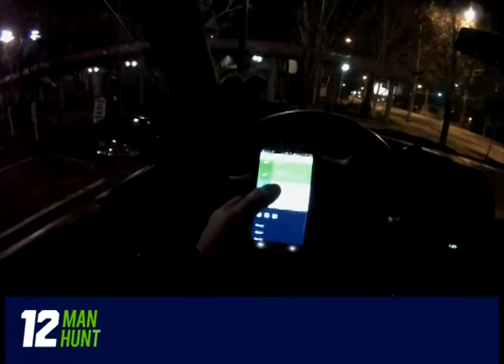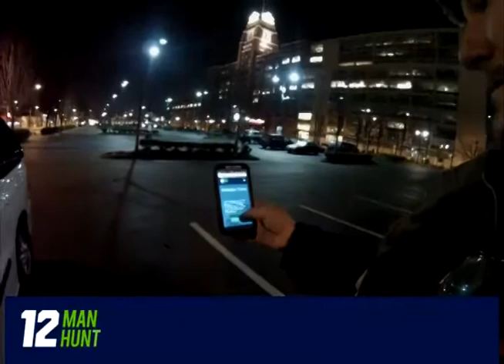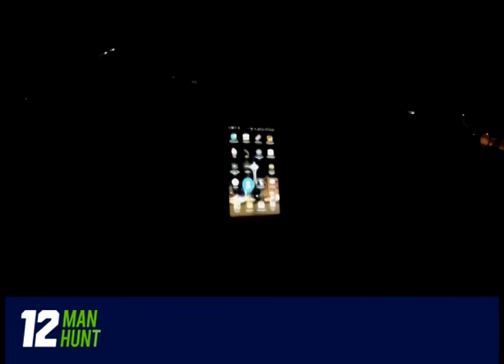My 12ManHunt journey 01.25.2014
After checking in at 2 of the 12 locations, I decided to take my GoPro to document the rest of the adventure.  Go Seahawks!  12th Man Strong!  Superbowl, here we come!